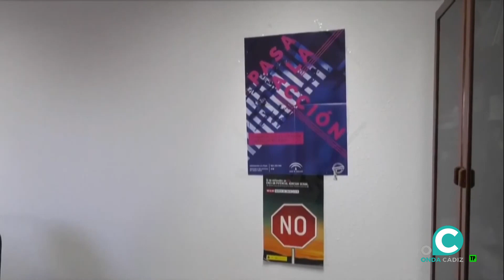EL MIRADOR 20 03 2023 ONDA CADIZ TV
Acto de entrega de Medallas de la Provincia Diputación de Cádiz